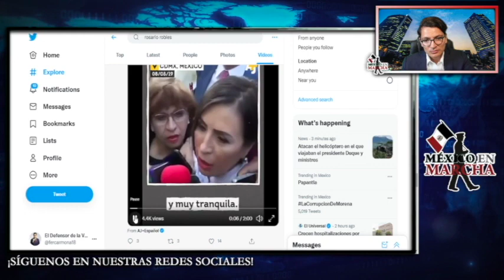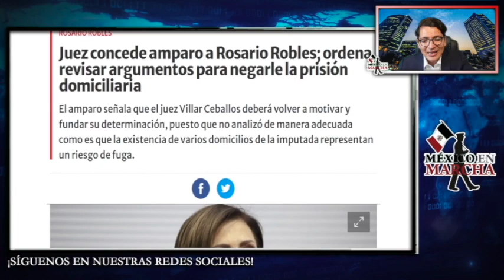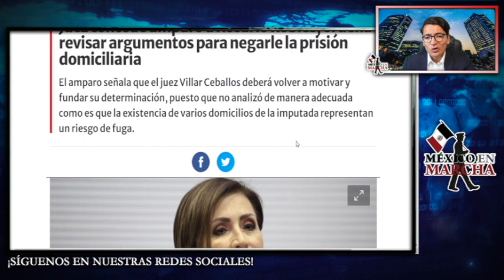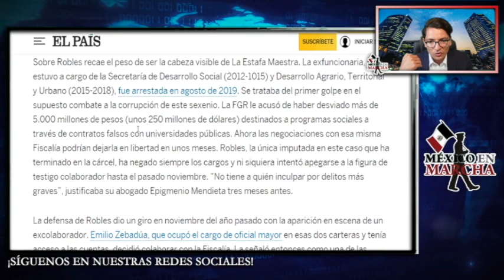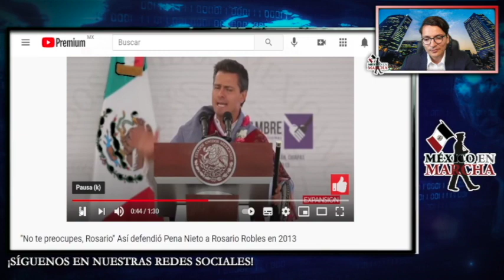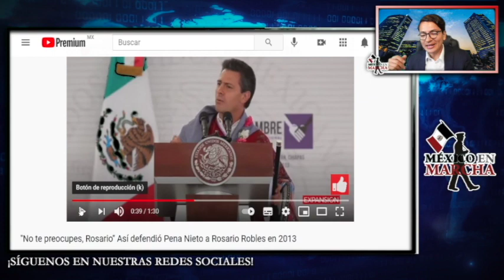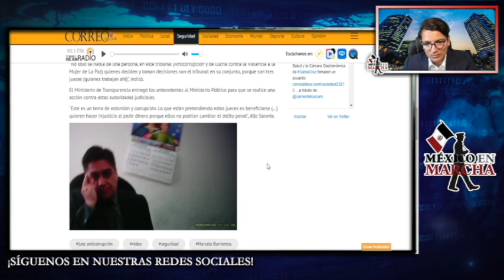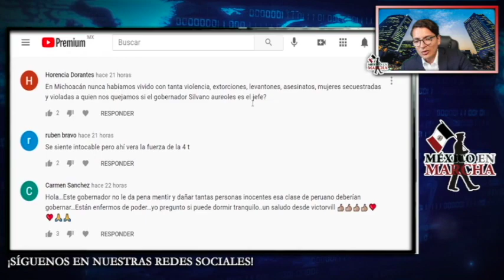🐀Rata Libre🐀 Juez Ordena Liberar A Ladrona De SEDESOL!! Video Señala Momento En Que Pide 15Mil Dls